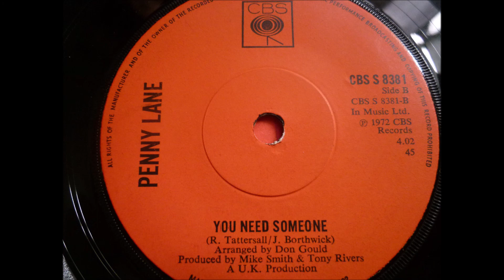Penny Lane - You Need Someone